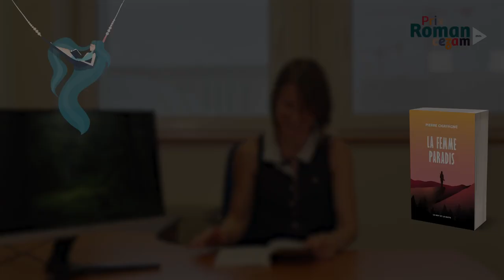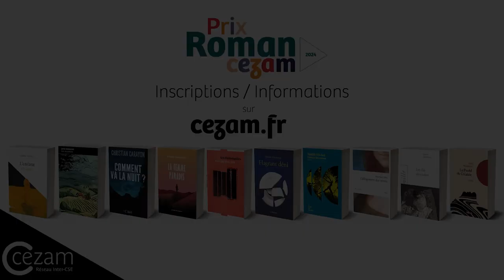#09 La femme Paradis par Pierre CHAVAGNÉ - Prix du roman Cezam 2024